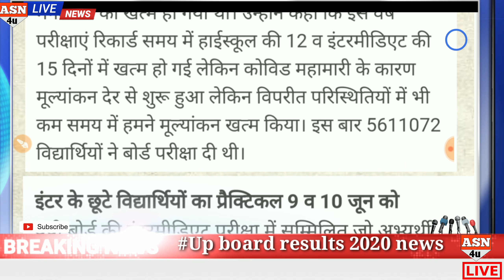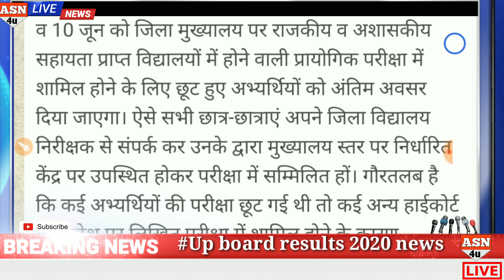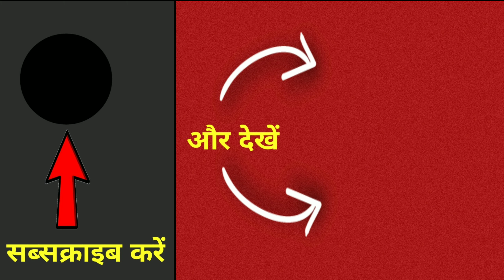up board Results 2020| News|4 मिनट में चार बड़ी खबरे |ब्रेकिंग न्यूज़|हिंदी यूपी बोर्ड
•  खुश रहो • सदा आगे बढ़ते रहो
इस चैनल का Host और आपका कोच Mr Naveen Singh

𝗛𝗼𝘀𝘁:- 𝗡𝗮𝘃𝗲𝗲𝗻 𝗦𝗶𝗻𝗴𝗵

✔ हेलो विद्यार्थियों अभिवादन है/ स्वागत है आप का हमारे चैनल 💠 All study news 4u 💠 में आज हम इस विडियो में जानेंगे up board Results 2020| News|4 मिनट में चार बड़ी खबरे |ब्रेकिंग न्यूज़|हिंदी यूपी बोर्ड

✔ हमने अपनी You Tube channel पर पहले से उपलब्द बहुत से  हिंदी नोट्स उपलब्ध किए है,आप यहा से सरलतम रुप से उपलब्ध जानकारी को सरल भाषा मे पढ सकते है, और अपनी तैयारी को औऱ भी मजबूत कर सकते है।

𝐀𝐥𝐥 𝐢𝐦𝐚𝐠𝐞𝐬, 𝐚𝐫𝐭𝐢𝐜𝐥𝐞𝐬 𝐬𝐡𝐨𝐰𝐧 𝐢𝐧 𝐭𝐡𝐞 𝐯𝐢𝐝𝐞𝐨 𝐛𝐞𝐥𝐨𝐧𝐠 𝐭𝐨 𝐭𝐡𝐞𝐫𝐞

तो कैसी लगी आपको हमारी 𝚟𝚒𝚍𝚎𝚘 इसके बारे मे आप हमे नीचे 𝙲𝚘𝚖𝚖𝚎𝚗𝚝 कर सकते है, तथा किसी अन्य प्रकार की नोट्स  के लिए हमे 𝙲𝚘𝚖𝚖𝚎𝚗𝚝 करके भी पूछ सकते है, जिसकी मदद से हम उस महत्वपूर्ण टापिक के प्रश्न को आपके लिए तैयार कर सके।

🔻  ☑ Related searches🔻:-